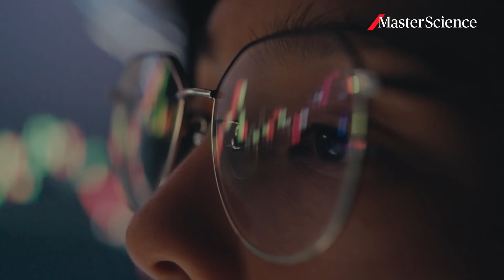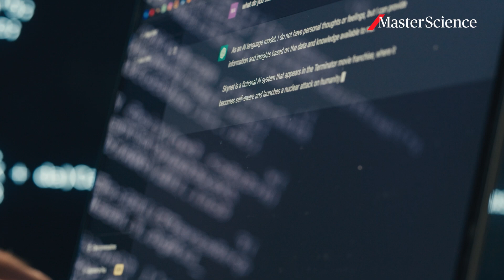Ep1: The hidden risks of AI | MasterScience | AXA Research Fund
AI has been around since the 1950s, but only recently has it lived up to the hype. It powers breakthroughs, from drug discovery to autonomous vehicles and is now embedded in everything we do.

But with great potential comes great risk. The same AI that saves lives can also be weaponized. So how do we stay in control?

The impact of AI is multiple and goes far beyond personal use: in geopolitics, finance or even healthcare. Watch Episode 2 of MasterScience to discover more

David Rios is a former AXA Chair in Adversarial Risk Analysis at the Spanish National Research Council.

About the AXA Research Fund:
We are a unique philanthropic initiative launched by the global insurer AXA in 2008. In line with AXA’s purpose to act for human progress by protecting what matters, the AXA Research Fund seeks to address the most important issues facing our society and our planet by funding transformative research, disseminating findings and promoting collaboration among relevant stakeholders. Since its inception, AXA has committed more than 260 M€ to accelerate research around risk in the areas of health, climate & environment, socio-economy & new technologies, supporting over 750 projects in more than 340 academic institutions. Meet AXA supported researchers on this channel, discover their research and find out how they might shape our future.